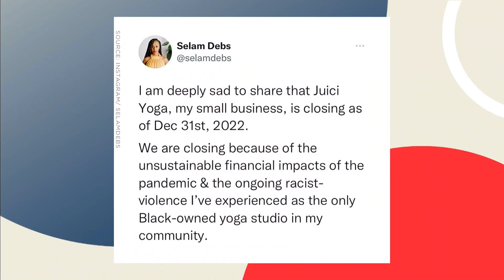Black-owned yoga studio in Kitchener closing due to racism | Your Morning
Selam Debs says she’s closing her yoga studio due to online racist abuse.